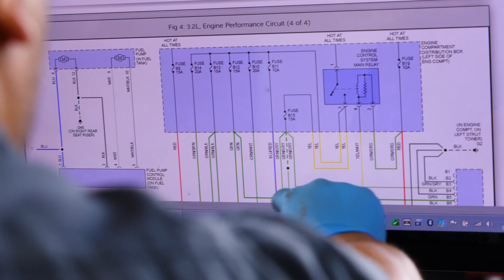Art's Automotive Employment Opportunities